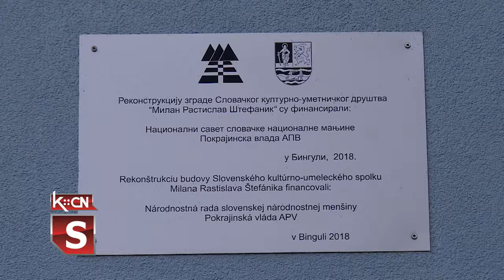Nagrada za predstavu iz Bingule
Dečja pozorišna sekcija Slovačkog kulturno umetničkog društva "Milan Rastislav Šćefanjik" iz Bingule učestvovala je na 29. pozorišnom festivalu u Pivnicama. Oni su izveli predstavu Vuk i jarići u režiji Tijane Farkaš i Dušana Piskle. Stručni žiri mladim glumcima iz Bingule dodelio je treću nagradu za glumačko izvođenje kao i nagradu za najlepši plakat na izložbi plakata amaterskih dramskih pozorišta koja su učestvovala na festivalu. Dizajn plakata uradila je Tijana Farkaš.